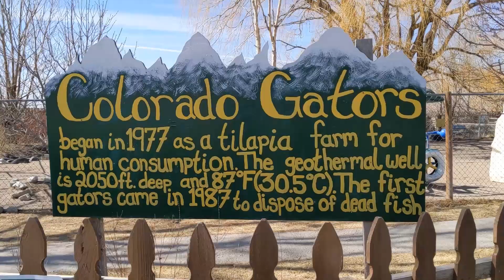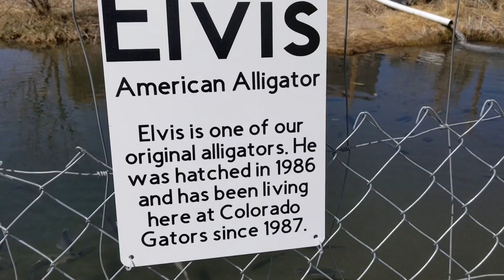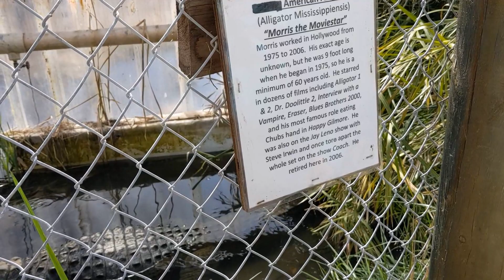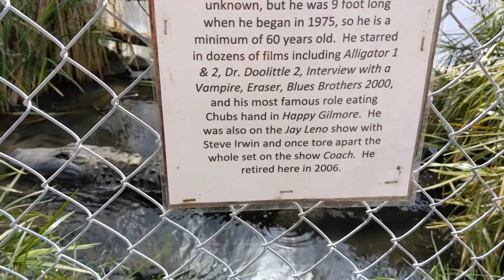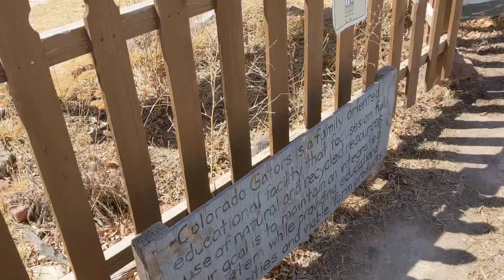COLORADO GATORS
My mom and I visited the Colorado Gators farm before their first building burned down. This was our visit, and I hope all the animals who lost their lives in the fire are in a better place. We will definitely have to visit again to see what changes were made to the farm.